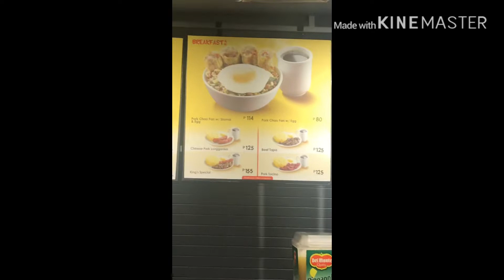EAT OUT W/ MY COLLEAGUES AFTER SHIFT DEMAND ITU🍴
Still working on editing my vid. It is so mahirap lalo nat di ka sanay. DI KA SANAY MASAKTAN Hahaha!